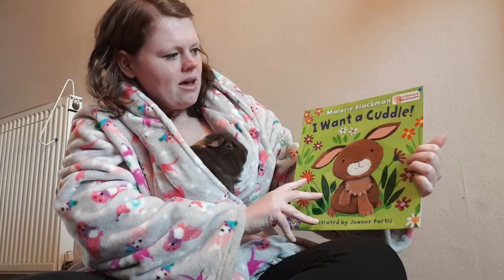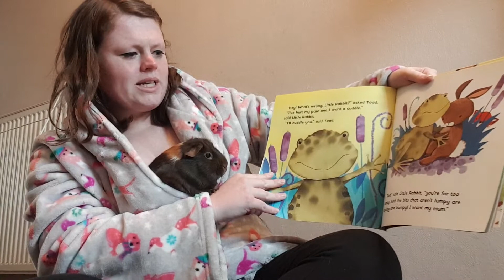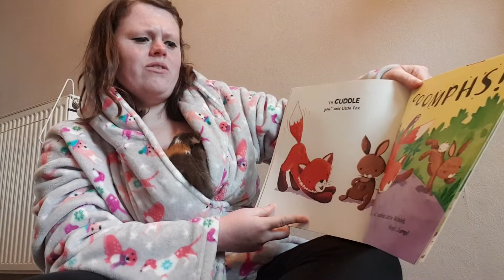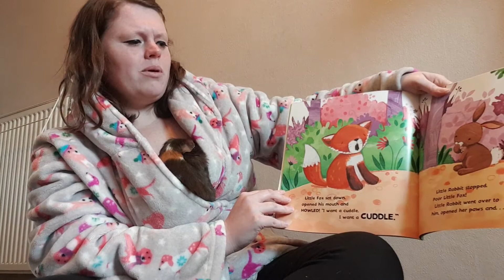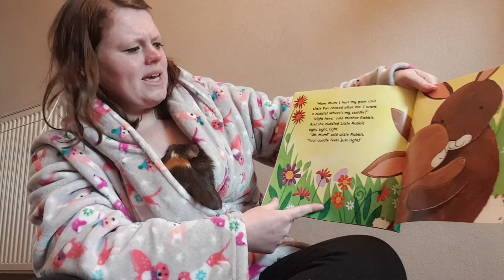I want a cuddle!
I want a cuddle! Written by Malorie Blackman, read by Miss Bolton